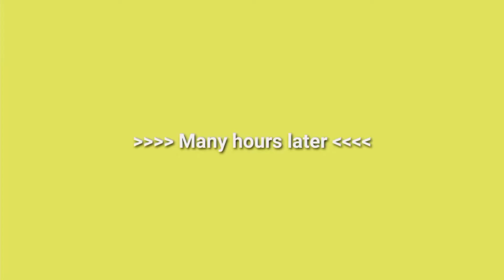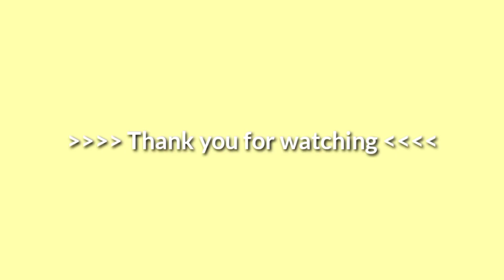Walang ganap | FAMILY VLOG | TURKISH AND FILIPINA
Walang ganap !

po akong Pinay na nakapangasawa ng isang Turkish at Ngayon ay nakatira sa bansang Türkiye May isang anak 🤗